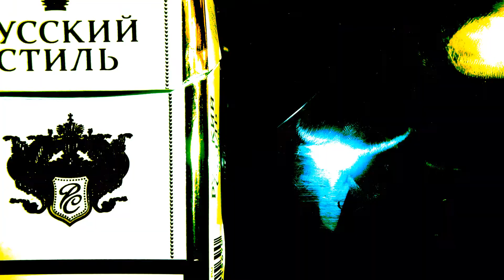the painter's mind | short animation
Academic project